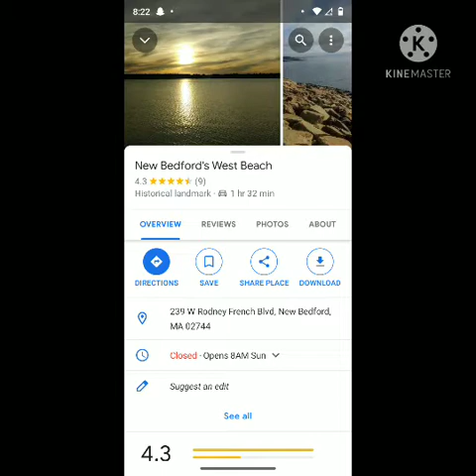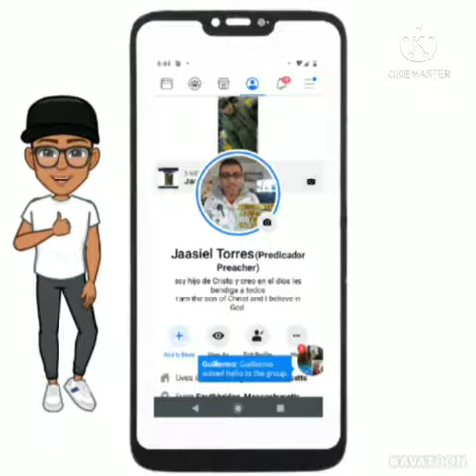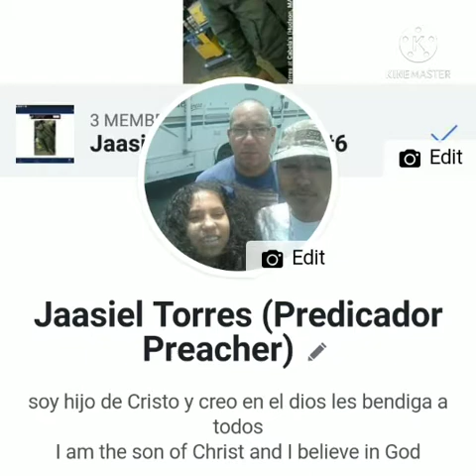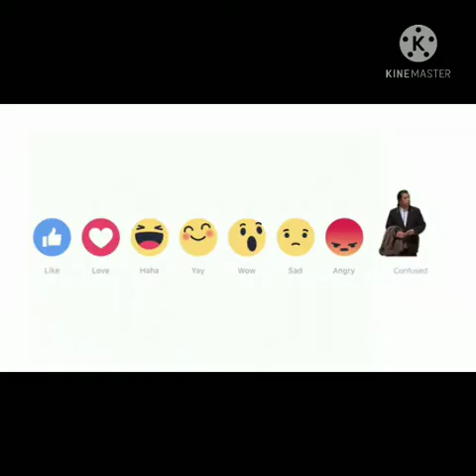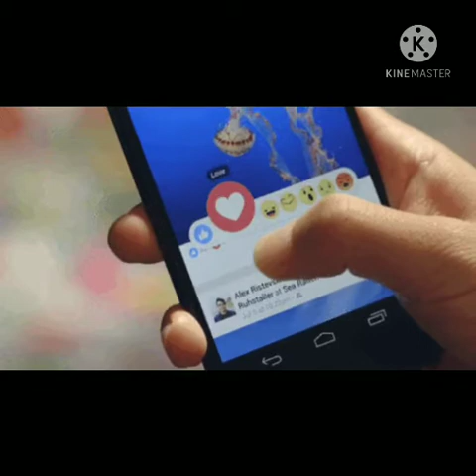west beach new bedford part 2 🍔🌭👍🚶‍♀️↔️🚶🏽‍♂️😷🌊🩳🏊‍♂️🏖️⛱️🍽️